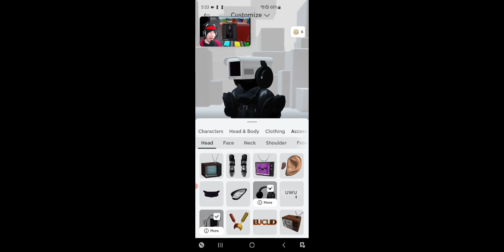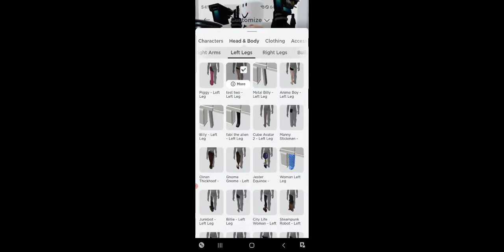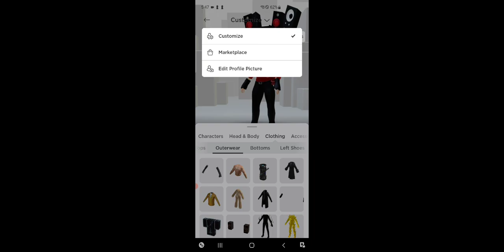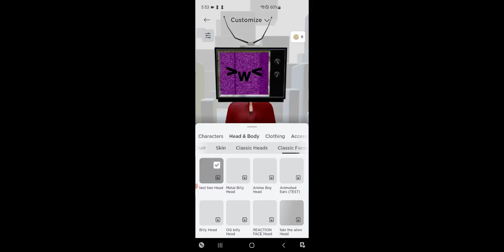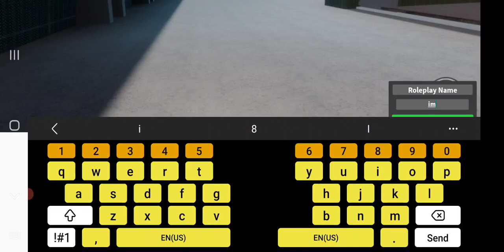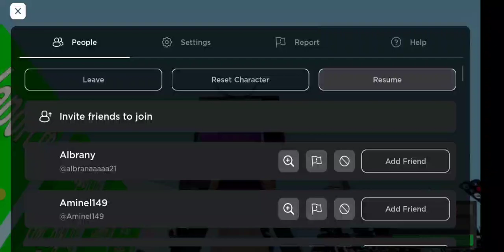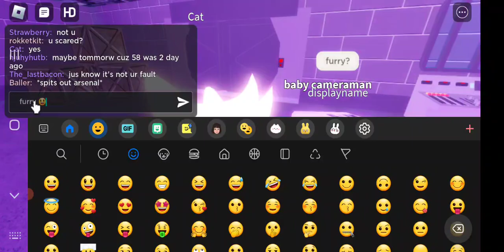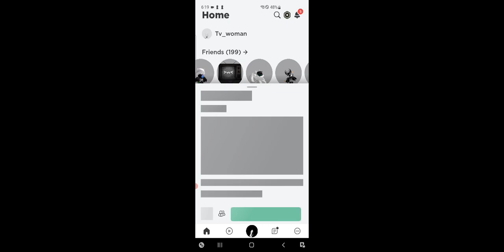ohhhhh yeah bay another video